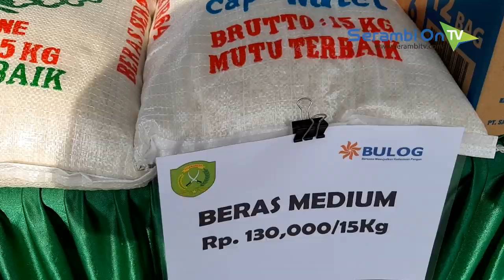Warga Serbu Pasar Murah Kodim Aceh Tenggara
SERAMBITV.COM, KUTACANE - Masyarakat Aceh Tenggara, serbu pasar murah Kodim 0108 Agara di Lapangan Jenderal Ahmad Yani Kutacane, Kecamatan Babussalam, Rabu (27/3/2019).

Bazar atau pasar murah tersebut dilaksanakan dalam serangkaian kegiatan Tentara Manunggal Membangun Desa (TMMD) Reguler 104 Kodim 0108 Agara.

Sebagai bentuk kepedulian TNI terhadap masyarakat, pasar murah itu diharapkan dapat membantu perekonomian masyarakat yang dapat menghemat belanja dibandingkan harga eceran di pasaran.